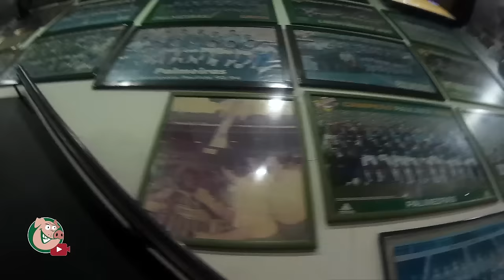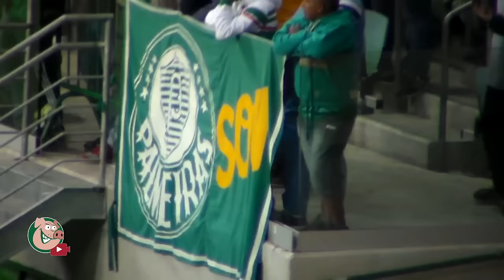PALMEIRAS 2 X 0 América - Mg - VLOG05 - TV ALVIVERDE